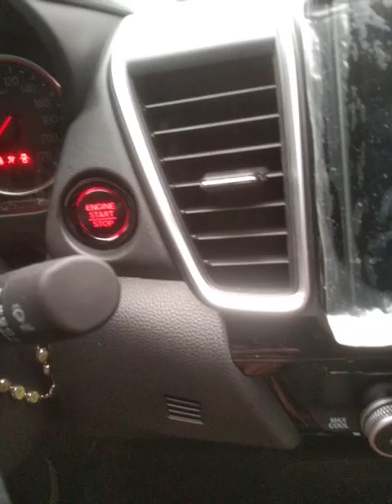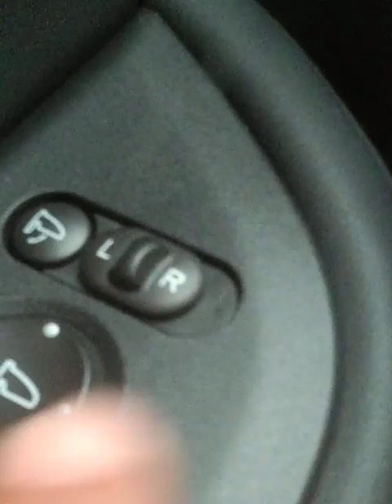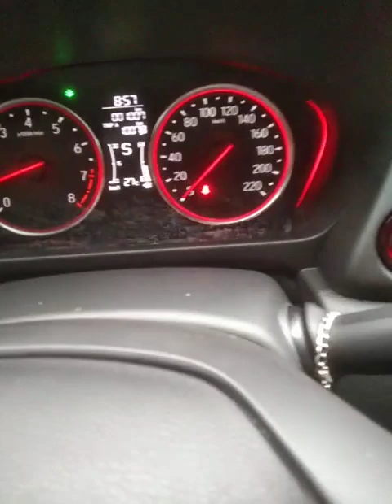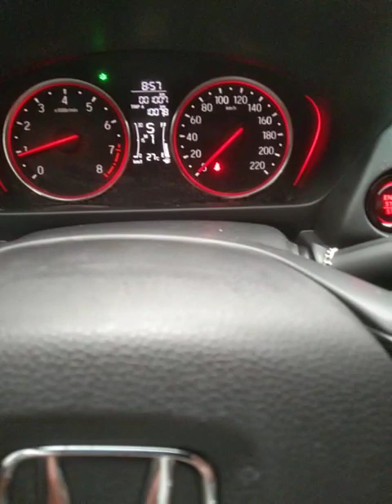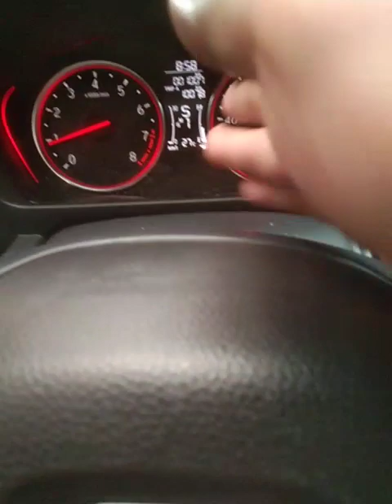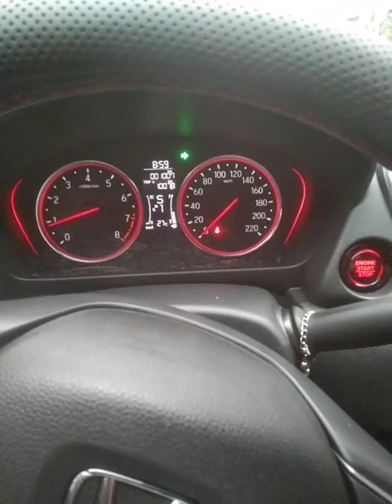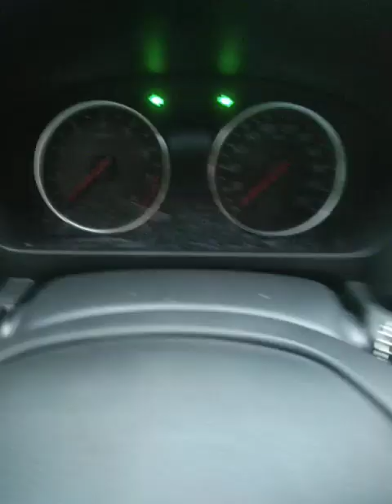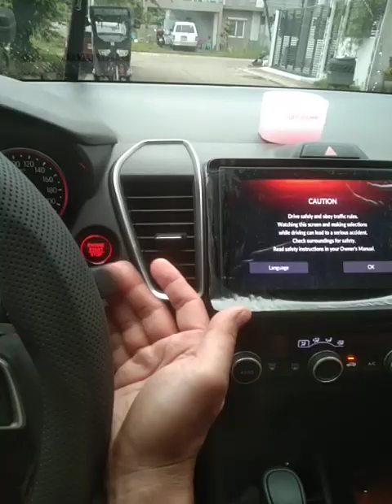car control button/switch